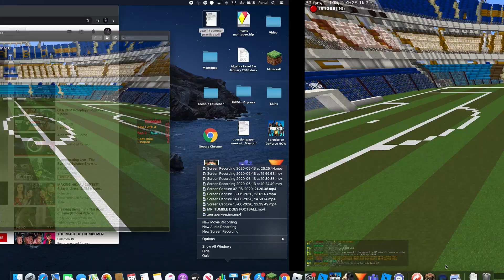Argentina vs Peru | Copa 2020 | Matchday 2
Every like, view and command is very important for us to grow and to keep bringing new content for this channel and for the server.